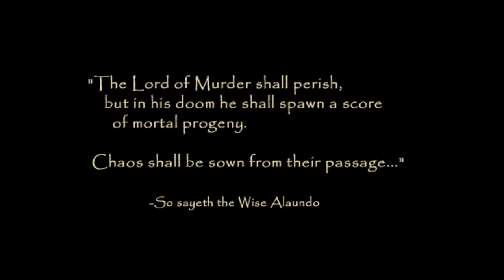Remember The New Game Intro Movie from BALDUR'S GATE 2 Throne of Baal RPG game video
---GAME INFO
Baldur's Gate II: Shadows of Amn is a role-playing video game developed by BioWare and published by Interplay Entertainment. It is the sequel to Baldur's Gate (1998).

Like Baldur's Gate, the game takes place in the Forgotten Realms—a fantasy campaign setting—and is based on the Advanced Dungeons & Dragons 2nd edition rules. Powered by BioWare's Infinity Engine, Baldur's Gate II uses an isometric perspective and pausable real-time gameplay. The player controls a party of up to six characters, one of whom is the player-created protagonist, while the others are certain characters recruited from the game world.

Much of Baldur's Gate II takes place in and around Athkatla, a city in the country of Amn. Opening shortly after the events of Baldur's Gate, the game continues the story of the protagonist, Gorion's Ward, whose unique heritage has now drawn the attention of Jon Irenicus, a powerful and sinister mage. The storyline revolves around the machinations of Irenicus and the player's encounters with him.

STEAM DATA:
ALL REVIEWS: Very Positive (7,902)
RELEASE DATE: 2000
DEVELOPER: BioWare